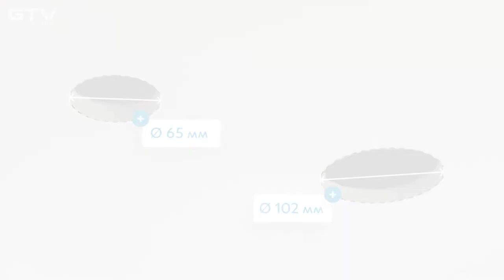MOZA - вбудований світильник з регулюванням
При прийнятті рішення про заміну вбудованих світильників, що раніше знаходилися в стелі, виникає дилема, що робити з отвором, що залишився: спробувати залатати або замінити весь гіпсокартон?
Рішенням може стати Moza - світильник, що вбудовується, який виглядає як накладний. Регульовані плічка дозволяють проводити установку в дуже широкому діапазоні від 65 мм до цілих 205 мм.
Як це зробити? Подивіться самі.